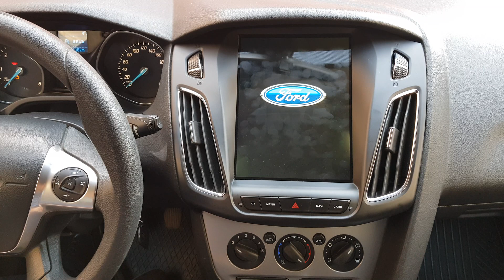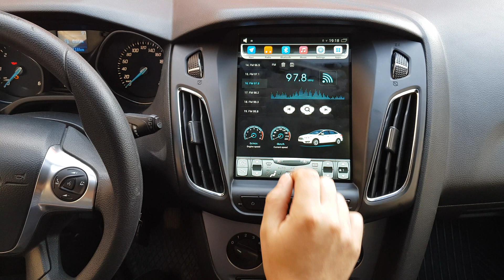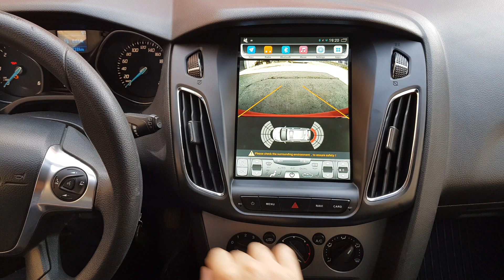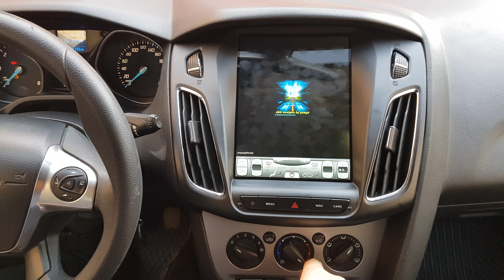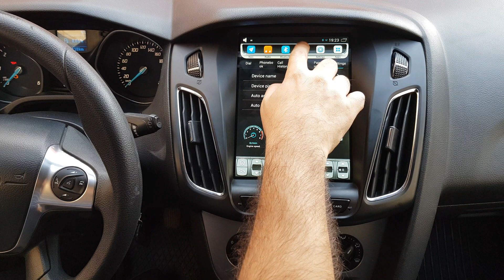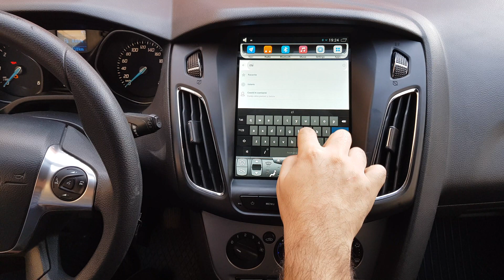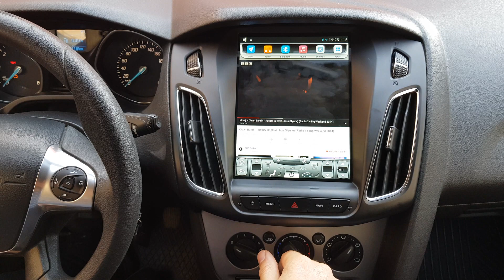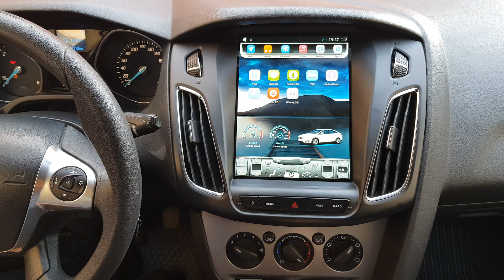Platformă tip Tesla pentru navigații auto multimedia